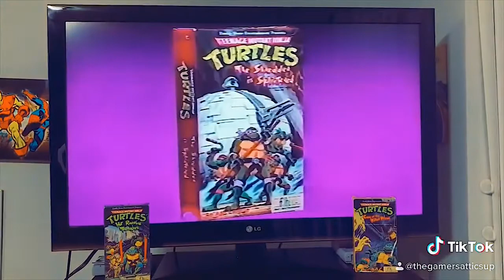Teenage Mutant Ninja Turtles VHS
Teenage Mutant Ninja Turtles VHS Commercial